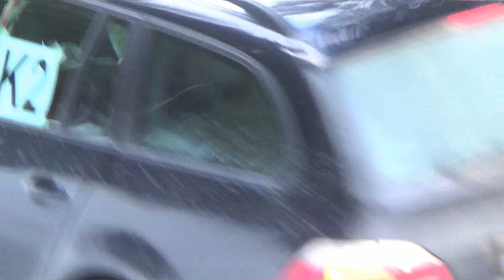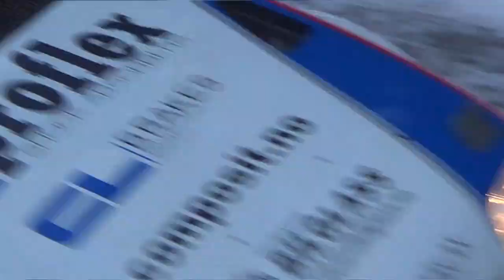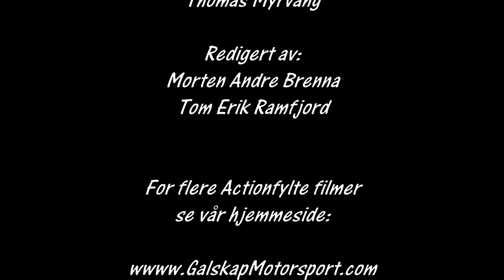Rally Hadeland 30.01.2016